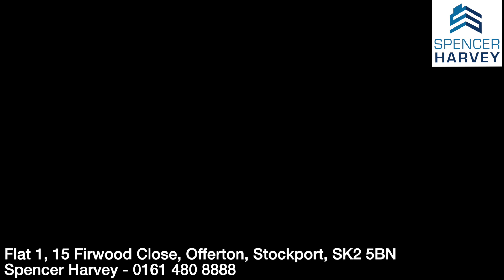Flat 1, 15 Firwood Close, Offerton, Stockport, SK2 5BN